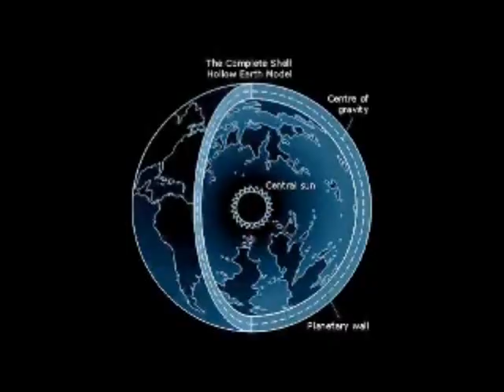Alien NWO Agenda part 2 Unleashing the Warrior Within